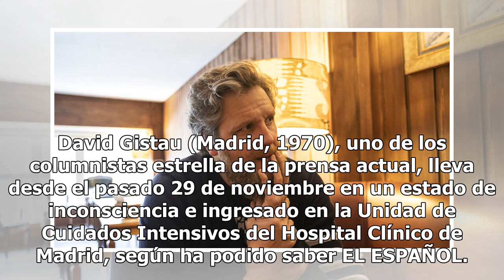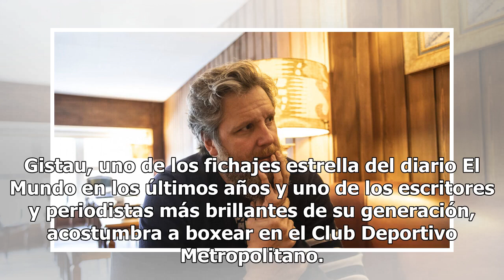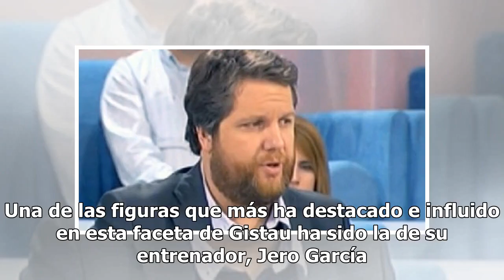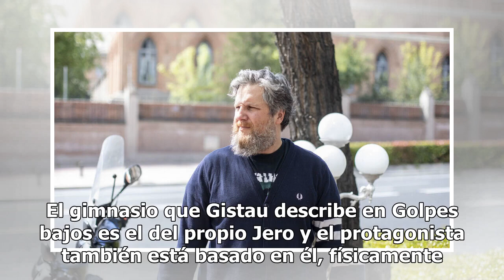El periodista David Gistau, operado de una lesión cerebral tras desmayarse en un centro de boxeo